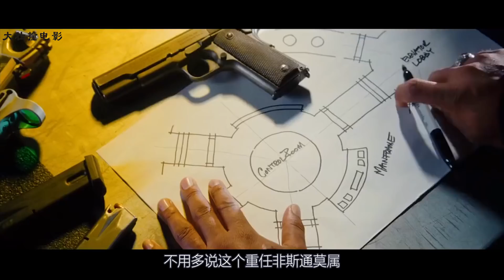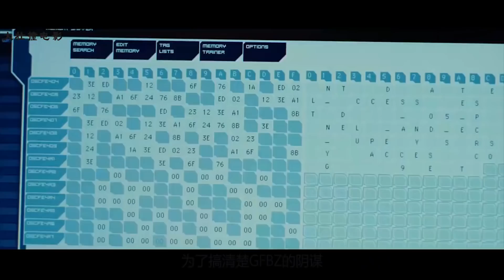都说英雄难过美人关，顶级特工也抵挡不住诱惑，结果却遭到陷害，动作犯罪片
影片讲述了国家安全局的特工吉布森成功捣毁犯罪组织后继续寻找并培训新的探员保护政府与恐怖分子对抗的故事